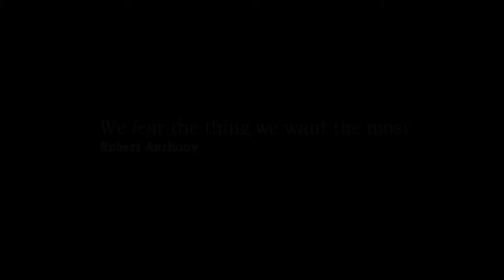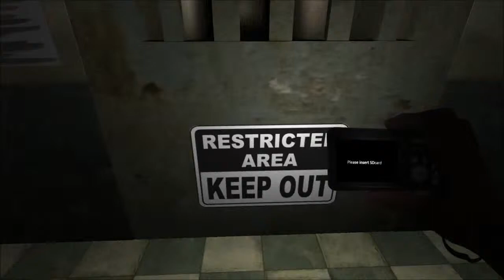Left Alone (Demo) [INDIE HORROR GAME]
Ciekawy horrorek, wersja demoNICZNA, i ogólnie pompa ;d

Left Alone Demo Horror Game Free Indie Horror Game Dark Jumpscares Creepy Scary Monster